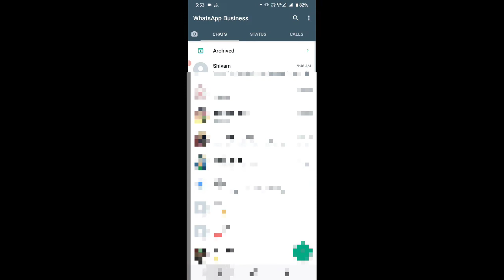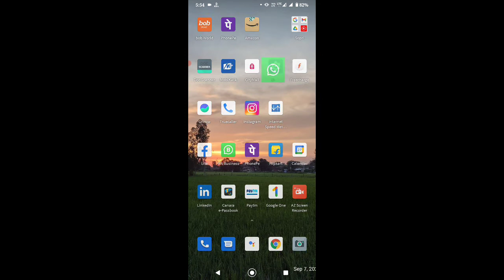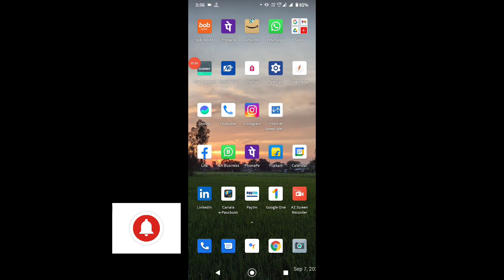Bina kisi ko pta chale whatsapp status kaise dekhe /WhatsApp status without knowing them